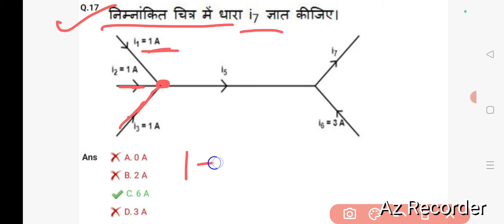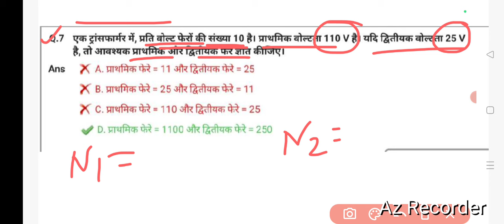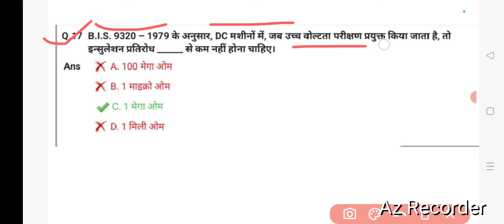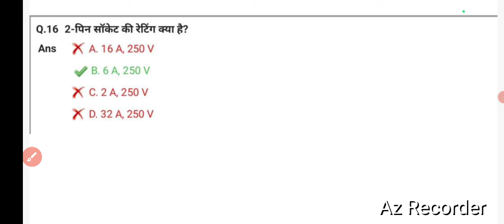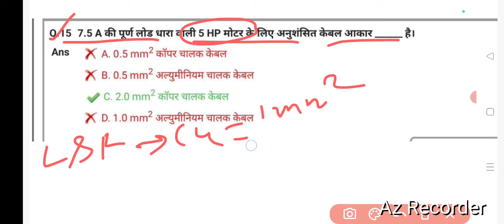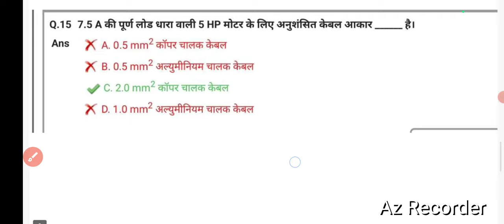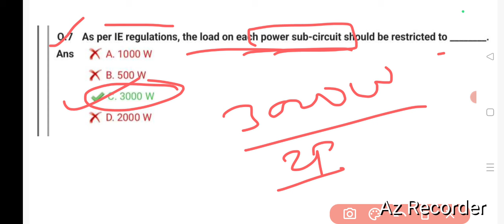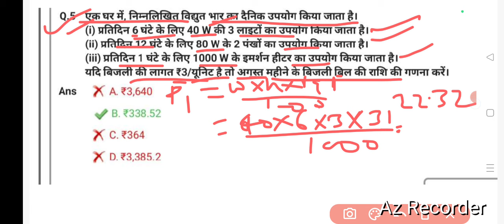BSPHCL Electrician Class | Numerical Series Most Important Questions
ISRO URSC Technician Electrician Answer key objection questions 18 April 2024
ISRO Tech Electrician 18 April 2024 questions
ISRO (URSC) Expected Cut Off Marks -2024 || ISRO Technician - B Cut Off 2024.
UP Metro Electrician mcq hindi
Electrician most question 2024

Electrician numerical question ||  Electrician Theory || uppcl question answer|| Electrician mcq||
Electrician numerical question ||  Electrician Theory || important questions|| Electrician mcq||
uppcl tg2
uppcl question
electrician mcq
electrical mcq for competitive exam
electrical machine mcq
electrician mcq with answer
electrician questions paper
electrician questions
uppcl tg2
uppcl question
uppcl ka question answer
uppcl computer question answer
uppcl question and answer in hindi
uppcl technical question answer
uppcl electrician question answer
uppcl tg2 numerical questions
uppcl question answer
uppcl question and answer
uppcl question paper 2022
uppcl question paper 2022 hindi
uppcl question paper 2021
uppcl question 2022
electrician numerical questions in hindi
iti electrician numerical
uppcl tg2 previous year numerical questions
uppcl previous question
uppcl numerical analysis
uppcl numerical solved
uppcl previous year question paper in hindi
uppcl je previous year question paper in hindi
numerical question electrician
uppcl je question paper in hindi 2021
uprvunl je paper analysis 2022
uppcl tg2 prev#ious year cutoff
up iti instructor me experience ka hindi profarma
uppcl tg2 20 march 2nd shift
uppcl tg2 2019 all shift paper
uppcl tg2 computer previous question paper 2021
# s N Electrical Academy
uppcl question answer
uppcl questions answers
Electrician Theory Marathon Class
Transformer- MARATHON CLASS
electrician mcq
electrician theory
electrician mcq questions in hindi
bihar iti instructor previous year question
electrical dose
electrician iti theory in hindi
electrician trade theory
iti electrician class